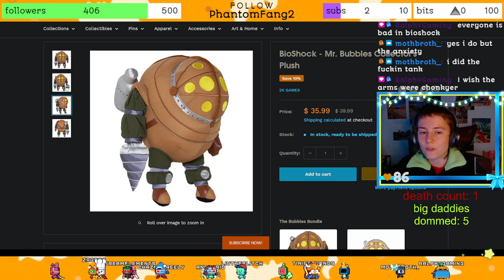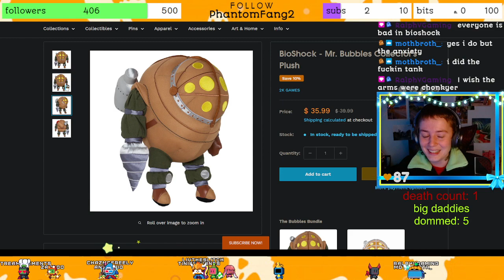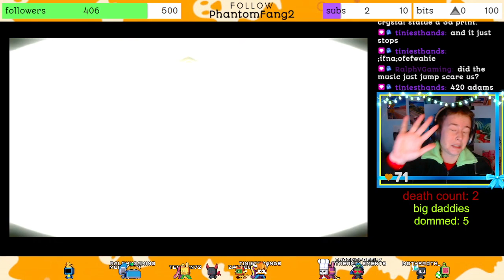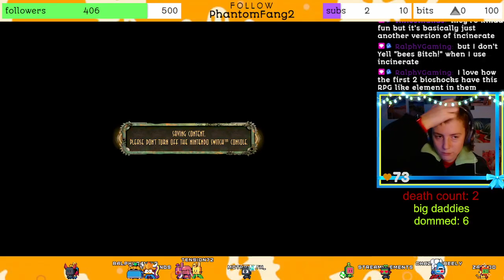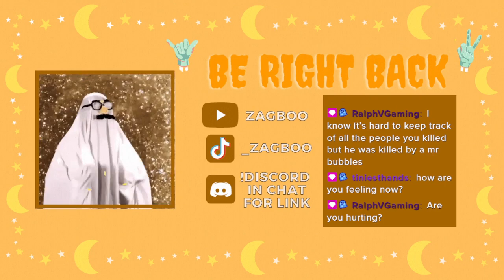There's a NEW Daddy in Town and He's Collecting Little Sisters! 👧💖 | Bioshock 2 Remastered (2/4)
the horrors continue through pauper's drop! we make the easy decision to allow grace to live, we have the joy of fighting two more big sisters and screaming about it, and our big daddies dommed counter continues to grow! stream is ended a bit early, but next time we're hoping to find some joy in dionysus park!

Chapters
00:00:00 -- Just Chatting
00:06:58 -- Bioshock 2 Gameplay
03:17:11 -- Just Chatting